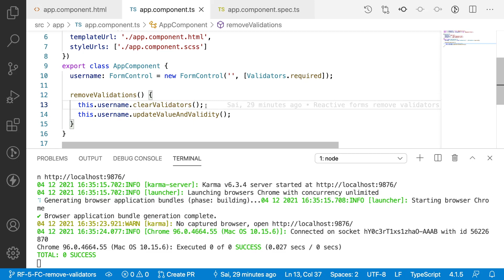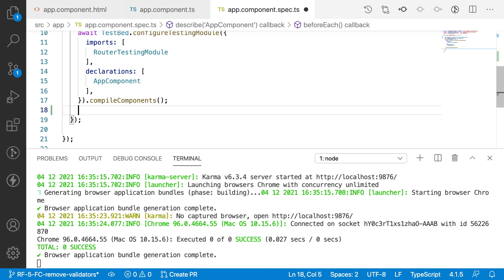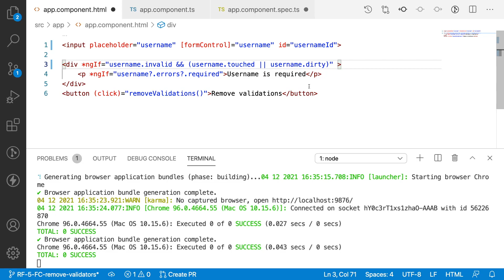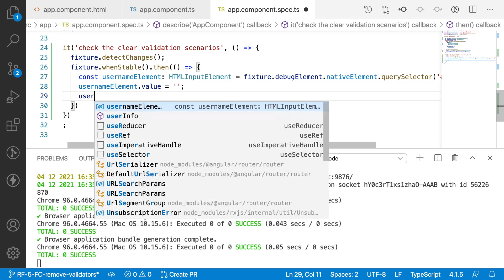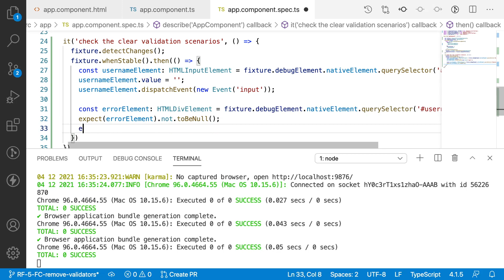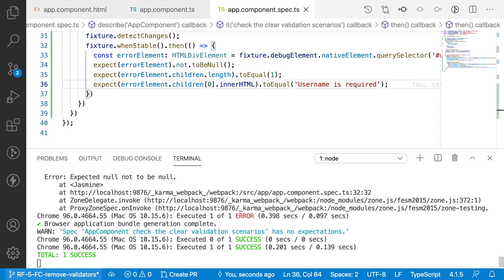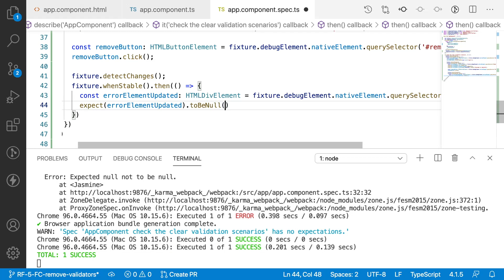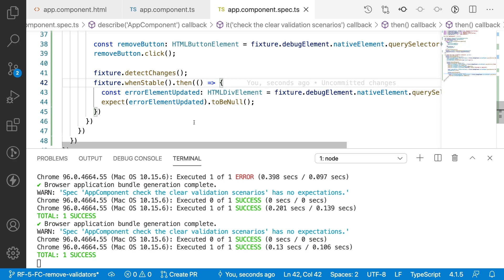Angular Unit testing- 23 | Unit testing Form Control clearValidators method Reactive Forms | Part 5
In this video, you will learn How to test angular clearValidators method of form control in reactive forms.

How to test clearValidators method of form controls in angular reactive forms.
What and how to use form control clear validators in reactive forms.
How to test clearValidators in angular.
How to test dynamic validators in angular for a form control in angular.
How to test Reactive forms in angular.
What is Reactive forms in angular.
How to test form control setValidators of elements in angular.

Recommend you to watch my previous videos for more information and the context.